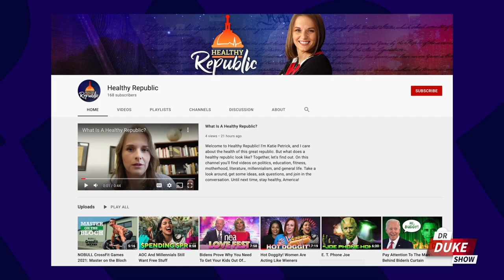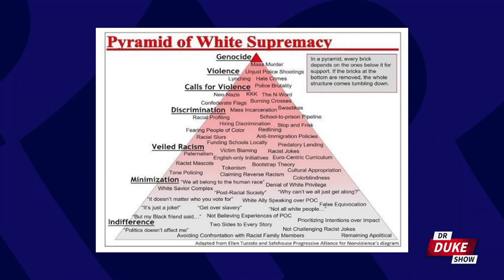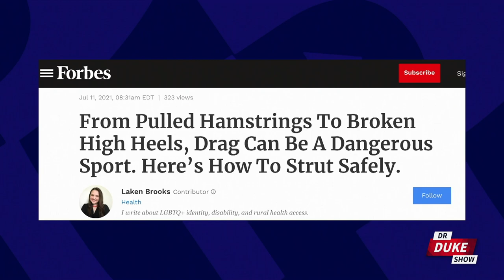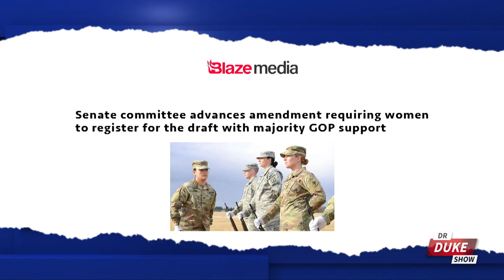Ep. 522 – Women Could Soon Be Drafted To Fight In War, All In The Name Of Equality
🚨On this episode of the “Dr. Duke Show” we discuss a new equality bill gaining traction by both sides, that would require women be drafted alongside men to fight in any future wars.